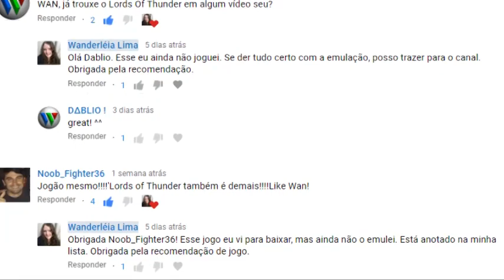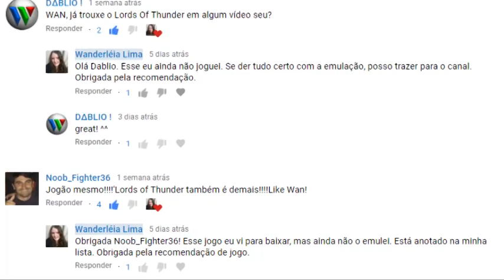Lords Of Thunder - Sega CD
No jogo, você não morre levando um hit; você possui uma barra de level de power up e level de life.
 A cada hit , sua vida e força do power up se perdem aos poucos.
  Ao longo das fases é possível repor a vida se encontrar um coração ao destruir certos inimigos e também repor o level da sua arma.

Lords of Thunder, conhecido como Winds of Thunder no Japão,
é um shoot'em up da Hudson Soft e Red Company para o Turbo CD que foi lançado em 1993. Ele foi portado para o Sega CD
em 1995.

Site comparando a versão do Sega CD e do PC Engine CD (inglês):